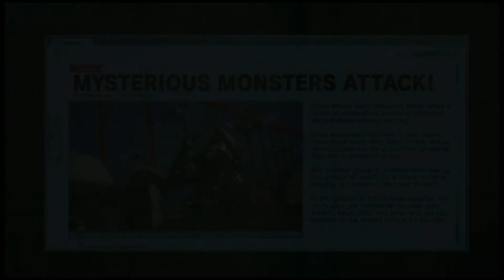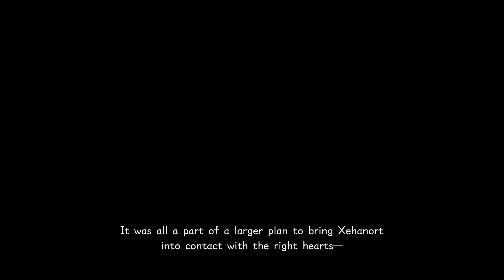Kingdom Hearts III - #15 (PS4 Pro) Proud Mode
Hello, world!

Here is part #15 of my Kingdom Hearts III playthrough!
Played on Proud difficulty
Played on PS4 Pro
Recorded at 1080P60FPS

Thank you for your support, and have a wonderful day!